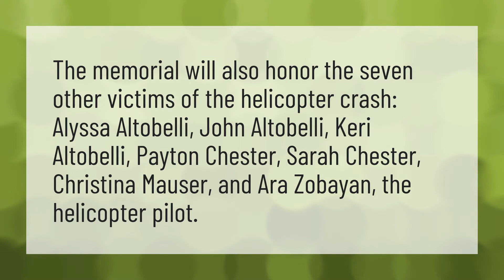Who was at Kobe private funeral?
Kobe Bryant • Who was at Kobe private funeral?